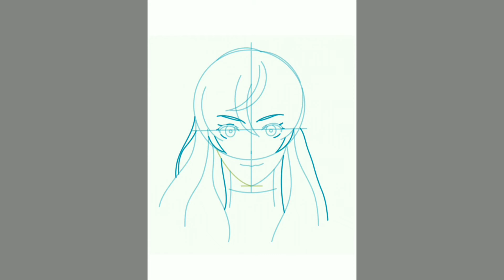Learn How to Draw Beautiful girl Anime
drawing,
drawfee,
drawing for kids,
draw so cute mothers day,
drawing videos,
draw with jazza,
draw their life,
draw off,
draw a rose,
draw a stickman epic 3,
draw a stickman epic 2,
draw anime,
draw a unicorn,
a drawing,
a draws berserk,
a drawing for mother's day,
a drawing of a unicorn,
a drawing of a dog,
a drawing of kobe bryant,
draw baby yoda,
draw batman,
draw butterfly,
draw bts,
draw bendy,
draw bird,
draw boy,
draw billie eilish,
b drawing,
b drawing photo,
h&b drawing kit,
adam b draw,
ultra b drawing,
j c b drawing,
draw climber,
draw cute things,
draw cute,
draw cartoon,
draw car,
draw cat,
draw cartoons 2,
draw cute animals,
c drawing,
c drawing 3d,
c drawing shapes,
c drawing program,
c draw graph,
c draw on screen,
c draw pixel on screen,
c draw a circle,
draw draw,
draw dragon,
draw dog,
draw disney,
draw deadpool,
draw dinosaur,
drawdown,
draw disney characters,
d drawing,
d drawing 3d,
d drawing images,
d drawing pictures,
draw everyday with jjk,
draw easy,
draw eyes,
draw elsa,
draw e2mnziwqdro,
draw eyebrows,
draw easter bunny,
draw elephant,
e drawing,
edraw,
j drawing 3d,
j drawing photo,
3d letter j drawing,
j+j draw my life,
letter j drawing,
d.j drawing,
draw kids draw,
draw kobe bryant,
draw knife,
draw kids hub,
draw kobe,
draw kimmy,
draw kakashi,
draw kill,
k drawing,
k draw you cook,
k drawing pictures,
k drawing easy,
k drawing 3d,
k drawing video,
k drawing photo,
draw like a printer,
draw lips,
draw lion,
draw lucy,
draw life,
draw landscape,
draw lol,
draw love,
l drawing,
l draw you cook,
l draw my life,
l drawing tutorial,
l draw like a printer,
l drawing easy,
l draw you cook season 2,
l drawing death note,
draw my story,
draw my life animals,
draw me nearer,
draw my life videos,
draw my life creepypasta,
draw my bitlife,
m drawing,
m drawers,
m drawing 3d,
m draws macross,
m drawing easy,
m drawing design,
m drawing colour,
m drawing pictures,
draw naruto,
draw near,
draw nose,
draw ninja,
draw nature,
draw nba youngboy,
draw ninja kc,
draw near to god,
n drawing,
n drawing 3d,
n drawing design,
n drawing pictures,
n drawing easy,
n drawing letter,
n drawing photo,
a w m drawing,
draw on ipad,
draw olaf,
draw on procreate,
draw optical illusions,
draw on ipad pro,
draw owl,
draw octopus,
o draw me lord,
o drawing,
io draw,
o drawing 3d,
o draw me lord selah,
io drawing game,
draw picture,
draw pokemon,
draw pikachu,
draw people,
draw peppa pig,
draw princess,
draw pennywise,
draw portrait,
p drawing,
p draws and games,
p drawing 3d,
p drawing video,
p drawing pictures,
p drawing images,
p drawing photo,
a p drawing car,
draw queen,
draw queen bee,
draw quadrilateral,
draw queen barb,
draw quick,
draw quotes,
draw queen elsa,
draw quran,
q draws x,
q drawing,
b&q drawer assembly,
letter q drawing,
landzo magicq drawing robot,
b&q drawer removal,
b&q drawers,
b&q drawer front removal,
draw rose,
draw realistic,
draw realistic eye,
draw realistic face,
draw roblox,
draw rabbit,
draw rainbow,
draw robot,
r drawing,
r drawing 3d,
r drawing easy,
r drawing images,
r drawing status,
r draw roc curve,
r draw confidence interval,
r draw line on histogram,
draw so cute people,
draw so cute animals,
draw so cute unicorn,
draw so cute family,
draw so cute pokemon,
s drawing,
s drawing 3d,
s drawing easy,
s drawing design,
s drawing tiktok,
s drawing tattoo,
s drawing video,
s drawing colour,
draw the life tiktak,
draw this,
draw the life,
draw tutorial,
draw tree,
t drawing,
to draw,
t drawing pictures,
t drawing 3d,
to draw a unicorn,
to draw a dog,
to draw sonic,
to draw stuff,
draw unicorn,
draw unicorn easy,
draw umbrella,
draw up,
draw und
e drawing 3d,
edraw max,
e drawing pad,
edrawings pro,
e drawing solidworks,
edrawings ar,
draw fortnite,
draw flowers,
draw face,
draw for fun official,
draw for fun rappers,
draw for fun fortnite,
f drawing,
f drawing academy,
f drawing 3d,
3d letter f drawing,
letter f drawing,
b.f.f drawings,
draw girl,
draw goku,
draw godzilla,
draw gacha life,
draw game,
draw graffiti,
draw girl face,
draw gun,
g drawing,
g.drawimage,
g.drawstring java,
3d letter g drawing,
l k g drawing,
pubg drawing,
draw houses and gardens front the gate iyjbq3pbrz4,
draw house,
draw hair,
draw hands,
draw horse,
draw hub,
draw heart,
draw hulk,
h drawing,
alphabet h drawing,
triple h draws on cole,
a s h drawing,
24 h drawing,
draw it,
draw ihxljbo4hlg,
draw it too fortnite,
draw ice cream,
draw iron man,
draw it too horror,
draw it cute,
draw it too deadpool,
i draw you cook,
i draw u cook,
i draw you cook season 2,